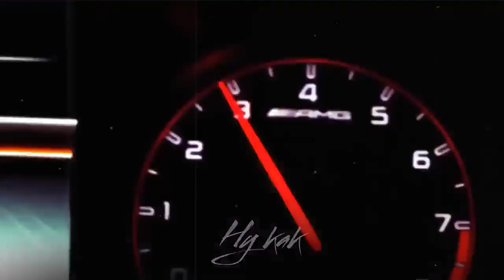ИСАЙЯ & ЯНКОВСКИЙ-Что говорят карты таро Barabanov Remix, 2023💜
✅Оставляйте в комментариях пожелания сборников музыки именно для Вас !
💜Спасибо музыкантам, певцам и авторам за создание песен.